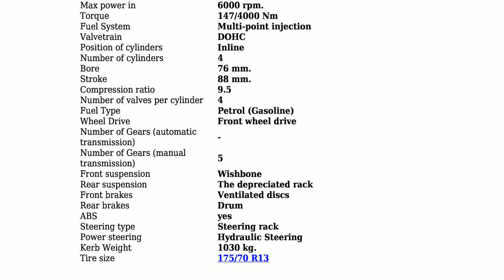Nissan - Sunny III (N14) - 1.6 16V (110 Hp) - Technical specifications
Power 110 hp; Coupe type Sedan; Fuel Type Petrol (Gasoline); Doors 4; Seats 5; Length 4230 mm.; Width 1690 mm.; Kerb Weight 1030 kg.; Number of Gears (automatic transmission) -;